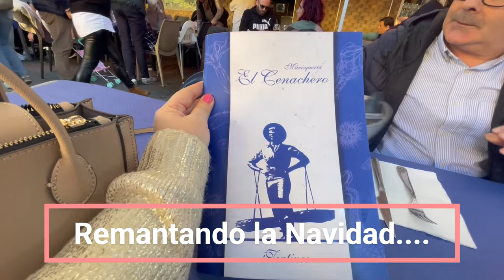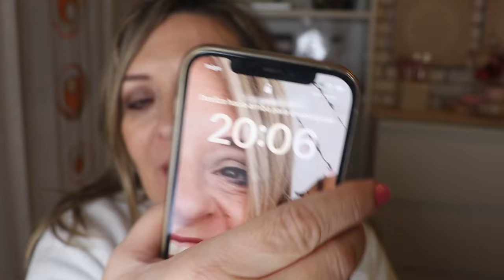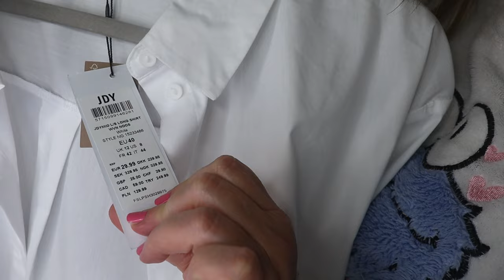VLOG 23 VUELTA A LA NORMALIDAD